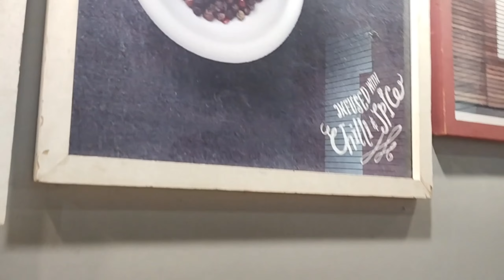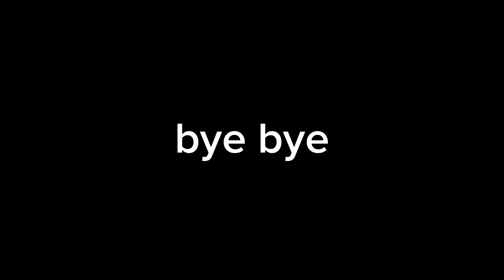Cousins ke Sath (KFC) gaye Maza aagya.